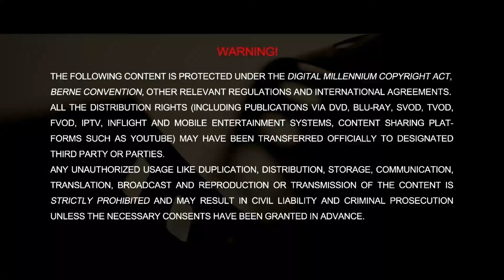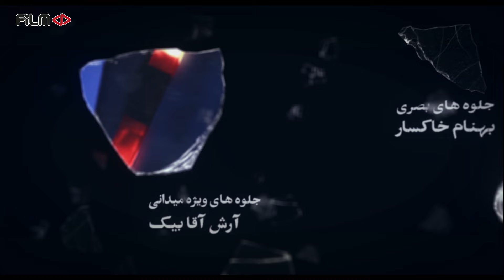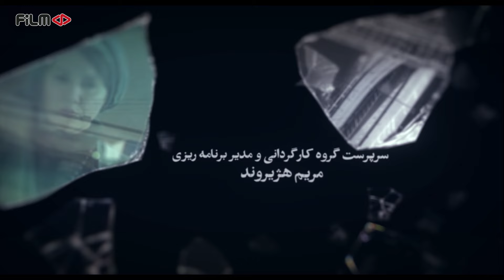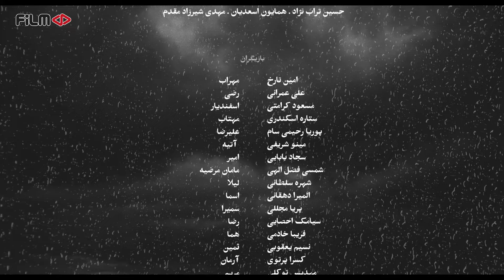سریال خسوف - قسمت 4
خلاصه این قسمت:
امیر در تصمیم خود برای ازدواج با سما دچار تردید شده و از سفر به لندن خودداری می کند. این موضوع موجب بروز اختلافاتی در خانواده می شود و...

خلاصه داستان:
امیر بر خلاف قول و قرارهایی که با دختر دایی خود گذاشته است، دل به دختر دیگری می بازد. آشکار شدن این عشق، خانواده امیر را به تکاپو انداخته و ...

بازیگران:
امین تارخ، مینو شریفی، سجاد بابایی، پوریا رحیمی سام، پریا مجللی، مسعود کرامتی، ستاره اسکندری، شهره سلطانی، علی عمرانی، شمسی فضل الهی، فریبا خادمی، المیرا دهقانی، کسرا پرتوی، نیک‌آفرید سماواتی، نسیم یعقوبی، مهدیس توکلی، امیر حاجی محمدی و سامان مظلومی

کارگردان: مازیار میری
تهیه کننده: همایون اسعدیان
نویسنده: مهدی شیرزاد و حسین تراب نژاد

ژانر: اجتماعی، عاشقانه

Serial Khosoof -  Episode 4

Summary of This Episode:
 Amir doubts his decision to marry Sama and refuses to travel to London. This issue causes disputes in the family and ...

Synopsis:
Amir loses his heart to another girl, contrary to the promises he made with his cousin. The revelation of this love has made Amir's family move and ...

Release: 2021

Cast:
Amin Tarokh, Minoo Sharifi, Sajjad Babaei, Pouria Rahimi Sam, Priya Majalli, Masoud Keramati, Setareh Eskandari, Shohreh Soltani, Ali Omrani, Shamsi Fazl Elahi, Fariba Khademi, Elmira Dehghani, Kasra Partovi, Nika Afrid Samavati, Nasim Yaqubi Amir Haji Mohammadi and Saman Mazloumi

Director: Maziar Miri
Producer: Homayoun Asadian
Author: Mehdi Shirzad and Hossein Torabnejad

Genre: Social, Romance